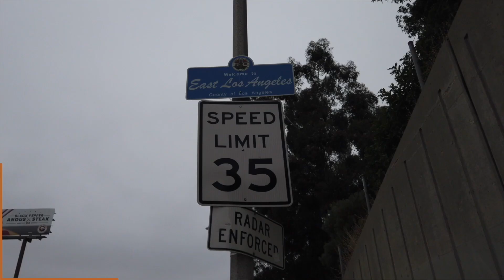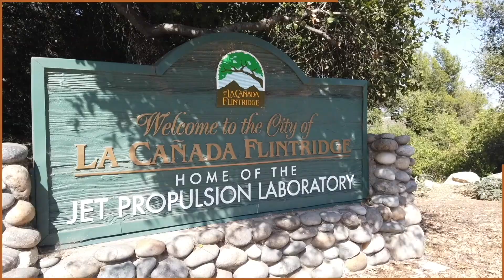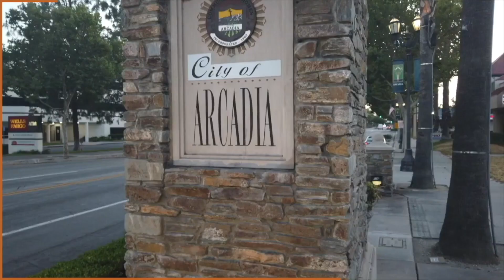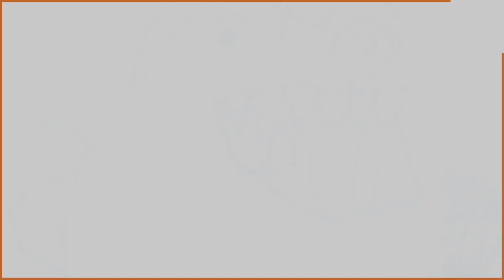Jon Narcisso - Self-Taught Millinery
Jon Narcisso, is the founder of Jon Narcisso Millinery, a bespoke and custom hat company. Each hat is made from scratch, by hand every single day using some of the worlds finest materials such Rabbits fur, Ecuadorian Paja straw and 100x beaver. My journey and passion in millinery (haymaking) started back in 2012, creating custom 1 off pieces for small boutiques and clients around the Los Angeles area. I am a self-taught milliner that developed the skill over the years by consistent practice over and over again. Though I was self taught, I did my due dilligence but researching and studying other hat-makers around the world. I always believed I needed to find foundation before creating my own style and technique. My perspective on hatmaking is focused on symmetry, bold shape and color. I love to express myself the RAW, UNCUT form. That’s what makes my hats special and unique. I currently have a small studio showroom to showcase my work and to meet and build with clients.